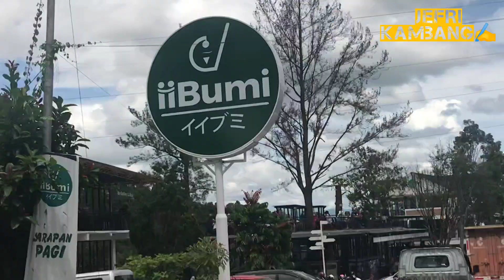MENUJU iiBUMI ICE CAFFEE & RESTO YANG LAGI VIRAL DI SUMBAR..‼️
iibumi ice coffee & resto viral di anai padang pariaman.sumatera barat